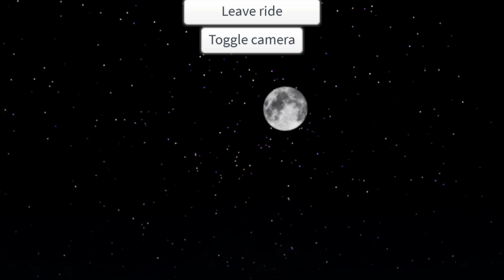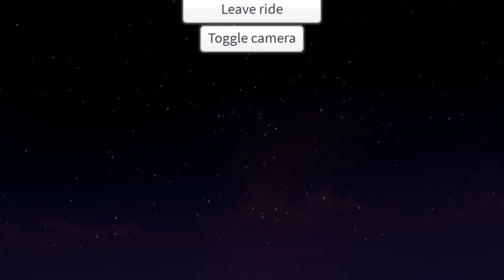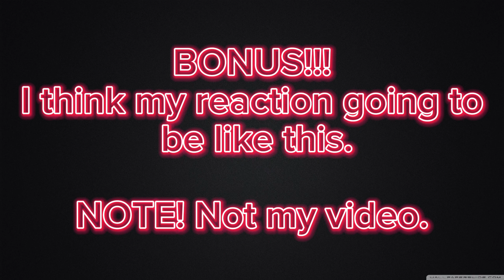All povs on Star-O-Land Point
What do you think about the povs?
 Btw, I don't know what reaction I am going to have when I get to the big drop.